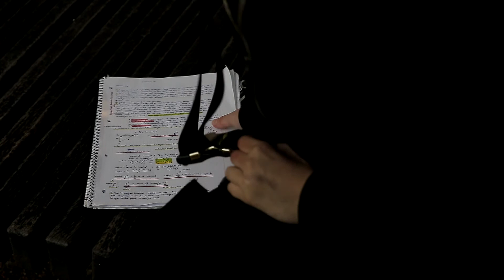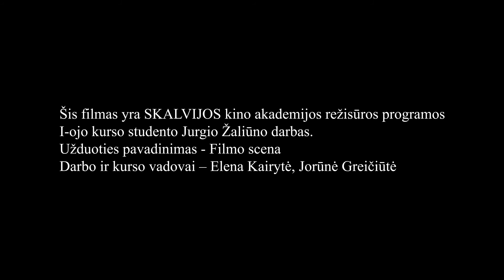Namų darbai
I režisūros kurso studento Jurgio Žaliūno pavasario semestro darbas. Užduoties pavadinimas - filmo scena. Darbo vadovės - Elena Kairytė ir Jorūnė Greičiūtė. 2021 metai.